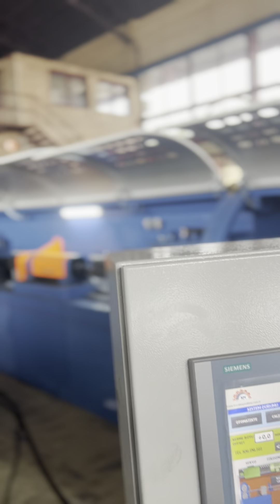5-10 mm Entegre Çekme, Doğrultma, ve Kesme Makinesi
The machine in this video draws wire 4 to 8mm.